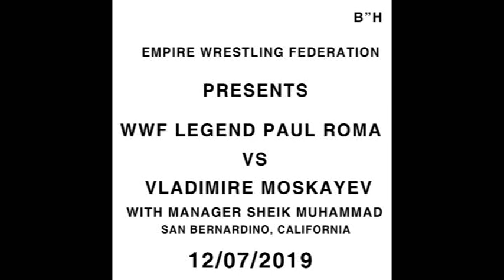EWF LEGEND PRO WRESTLING PAUL ROMA VS VLADIMIR MOSKAYEV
EWF LEGEND PRO WRESTLING PAUL ROMA VS VLADIMIR MOSKAYEV IN SAN BERNARDO CALIFORNIA , LOS ANGELES THE BEST MATCH PROFESSIONAL WRESTLING IN THE WORLD OF PERFORMANCE ART AND ENTERTAINMENT SHOWS COMBINATION OF ATHLETICS WITH THEATRICAL PERFORMANCE AND COMBAT SPORT AND HOLLYWOOD ACTING ACTION MOVIES.